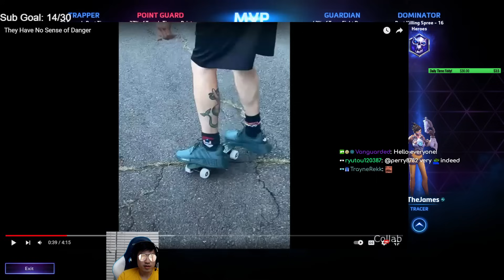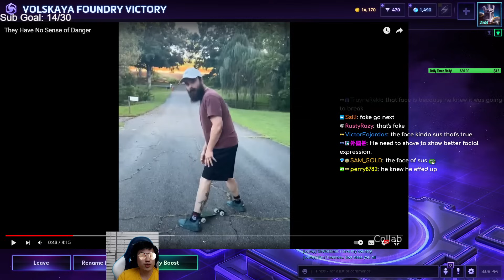Deckard Sleep - PERFECT GEMS WITHOUT ANY GEMS?!? - Bronze 2 Grandmaster S2 2023